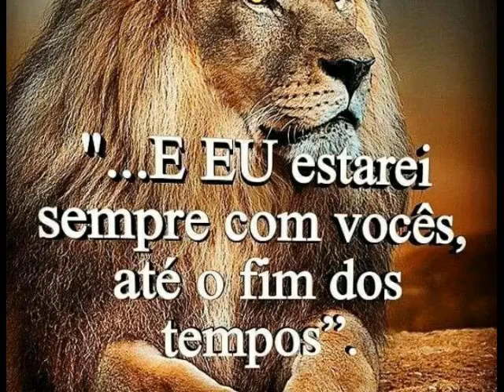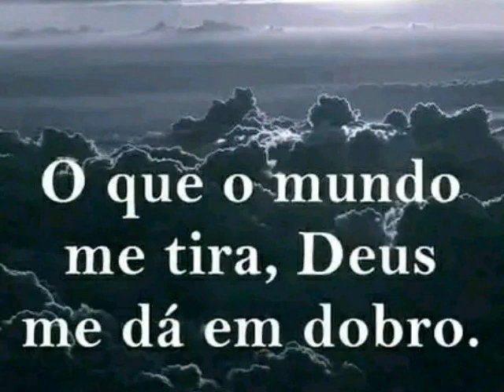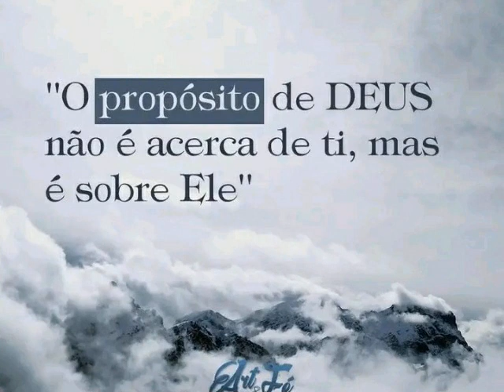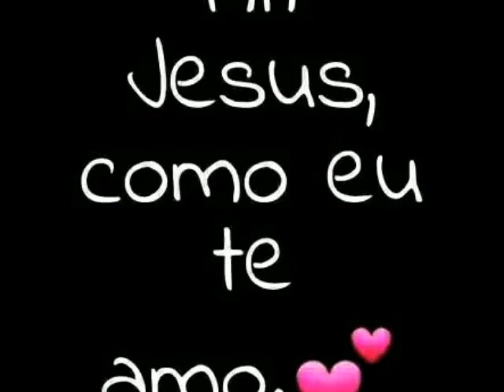Vasco Seven Tá Chorando Porquê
📌Já Disponível: Vasco Seven
Título: Chorando Porquê
📌Link Para Baixar: